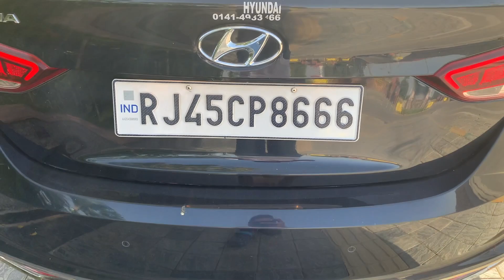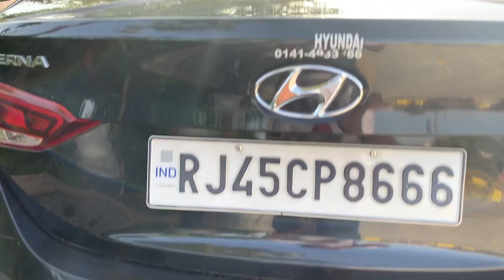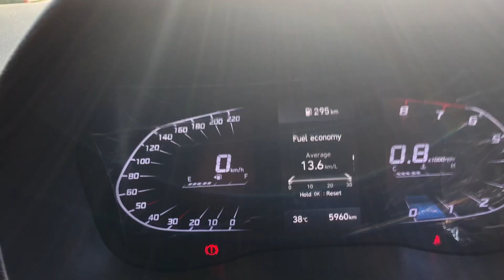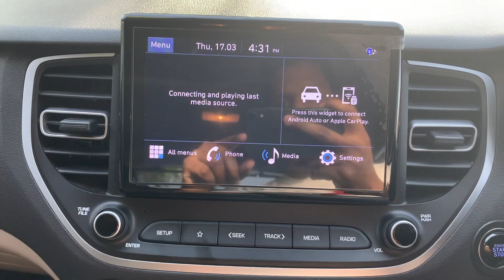Hyundai Verna SX Petrol 😍 | Detailed Ownership Review & Experience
Welcome to the channel @CarGyanByGuptaJi
Here is the ownership review of Hyundai Verna SX 1.5 Petrol by Mr. Shubham. Check the complete details, pros & cons, driving experience in this video, Hope you will like this video.

Video Highlight:
Is Verna better than Honda City?
What is the cost of Verna Top Model?
Is Verna 2020 a luxury car?
Is Hyundai Verna worth buying?
Which is better Verna or CIAZ?
Is Verna good for long drive?
Why Hyundai Verna discontinued?
Which model Verna has sunroof?
Is Verna SX Top Model?
Is Verna a safe car?
Why do people love Verna?
Is CIAZ a luxury car?
What type of car is Verna?
Which Colour is best for Verna?
Is Verna good for village roads?
Is Verna a 4 wheel drive?